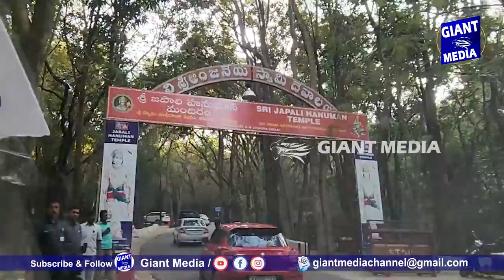ఇక్కడ రాళ్ళ తో ఇల్లు కడితే.. ఖచ్చితంగా ఇల్లు కడతారంట.. | JAPALI SRI HANUMAN TEMPLE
ఇక్కడ రాళ్ళ తో ఇల్లు కడితే.. ఖచ్చితంగా ఇల్లు కడతారంట.. తిరుమల కొండలలో జపాలి తీర్ధం ఆంజనేయ స్వామి దేవాలయం | JAPALI SRI HANUMAN TEMPLE  @giantmediachannel